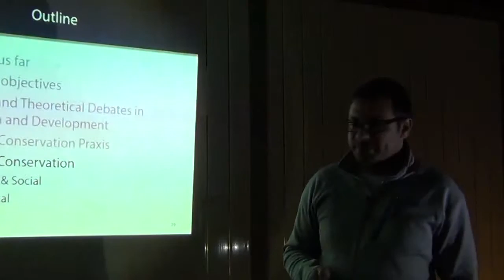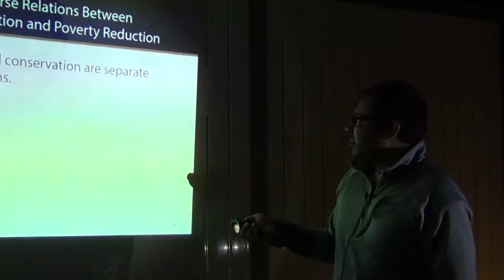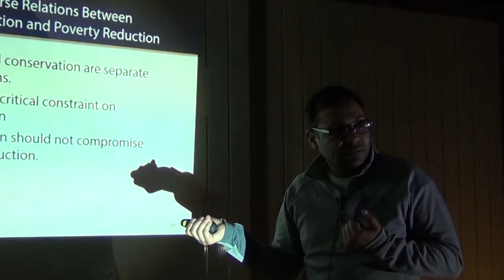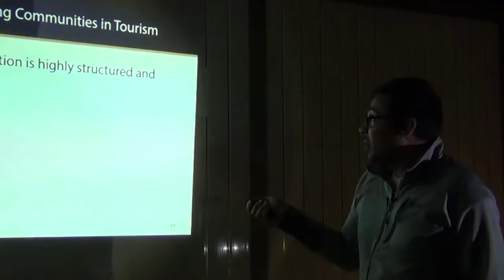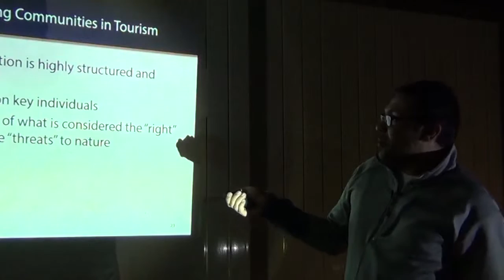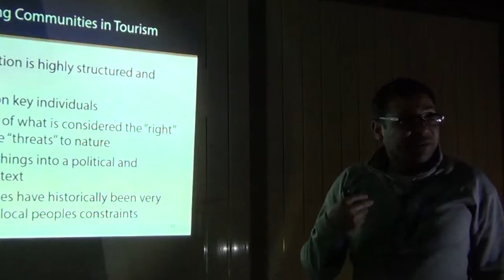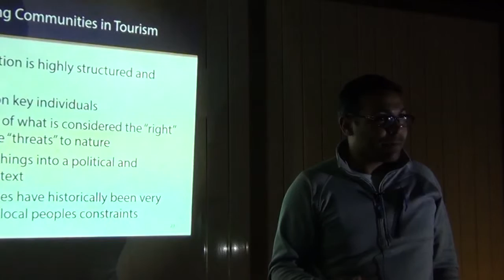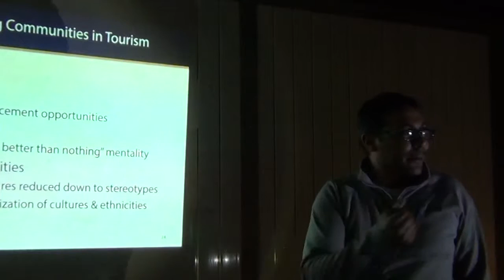BITC / Conservation - Integrity - 3